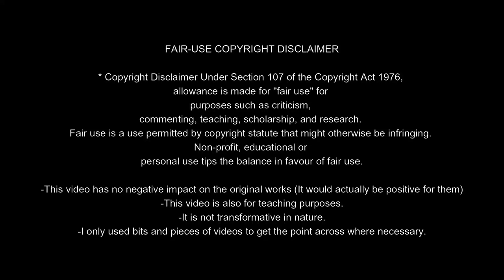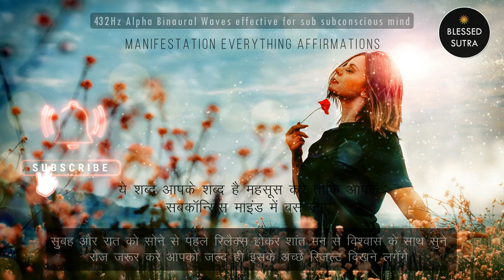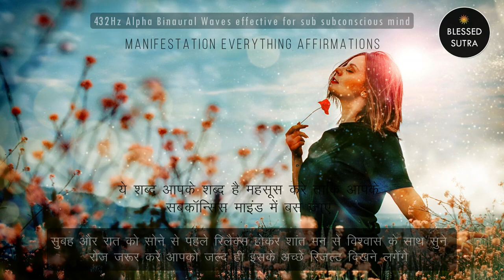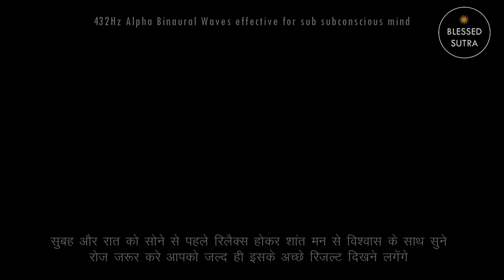Positive Affirmations/Money Affirmations/सौभाग्यशाली/lucky affirmations/Daily Affirmations in hindi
Positive Affirmations/Money Affirmations/सौभाग्यशाली/lucky affirmations/Daily Affirmations in hindi Empower Yourself | Feel Strong & Confident | Sandeep Maheshwari in Hindi

Akki Sharma is a renowned Spiritual Healer Consultant of  law of attraction and Meditation (Yoga). Practicing Spiritual Science,  law of attraction, Riki and Meditation since last 14 years.

Topics Cover:
money
i am best
i'm lucky affirmations
morning affirmations
sleep affirmations
law of attraction
positive affirmations
affirmations for success
Daily Affirmations
Lucky Affirmations
affirmations
luck affirmations
affirmations for good luck
good luck affirmations
affirmations for luck
money affirmations
lucky
wealth affirmations
affirmations for
affirmation
you are affirmations
prosperity affirmations

✅अपना अपने लिए पर्सनल अफर्मेशन्स भी बनवा सकते है अपनी विश के अकौर्डिंग